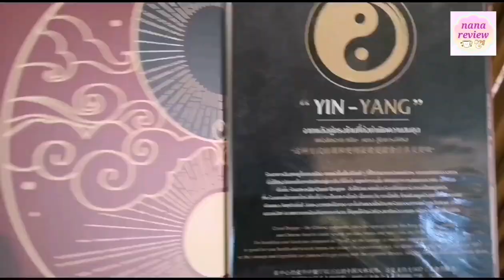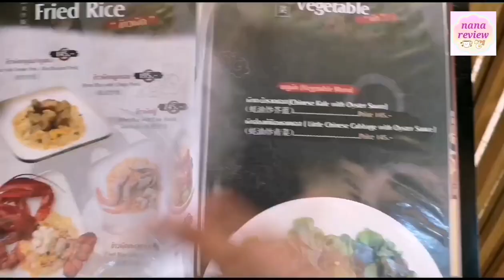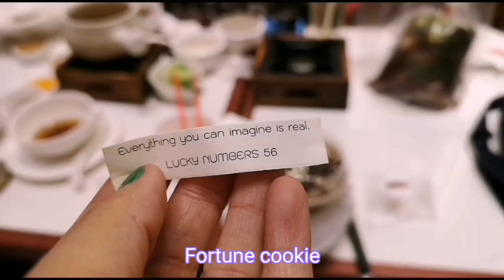พาชิมร้าน Cloud Dragon อาหารจีนสไตล์สุขภาพ เน้นสมดุล หยินหยาง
Cloud Dragon เป็นร้านอาหารจีนสไตล์รุ่นใหม่ เลิศรสด้วยวัตถุดิบชั้นดี อร่อยถูกปากใส่ใจเรื่องสุขภาพ ภายใต้คอนเซ็ปต์ผสมผสานเมนูดั้งเดิมและร่วมสมัยด้วยความสมดุลของหยินหยาง
“Cloud Dragon” is the New style Chinese restaurant Which combines traditional and contemporary menus with the balance of yin and yang.

รายการอาหาร Cloud Dragon
หมูกรอบจิ้มซีอิ๊ว
Crispy Pork dipping sweet soy sauce
ข้าวโพดคลุกไข่เค็ม
Corn blend with Salted Egg
ซาลาเปาไข่เค็มลาวา
Lava Salte Egg Custard Bun
ขนมจีบกุ้ง
King Prawn Shumai
เกี๊ยวกุ้งซากุระ
Seafood Dumplings (pink)
เกี๊ยวกุ้ง(น้ำ)
Shrimp’s Wonton Soup
โจ๊กหมู
Congee with Pork
กินกับปาท่องโก๋และไข่เยี่ยวม้า
Chinese Donut and preserved egg
โจ๊กเป๋าฮื๊อ และ หน่อไม้จีน
Congee with Abalone
(โจ๊กร้านนี้ทำจากข้าว 4 ชนิด ข้าวหอมมะลิ ร้อยเอ็ด,ข้าวเหนียว เชียงใหม่,ข้าวสังข์หยด สุราษฎร์ธานี, ข้าวหอมมะลิ เชียงราย)

บักกุ๊ดเต๋ ซี่โครงหมู (น้ำใส)
Bak kut teh with pork ribs

บักกุ๊ดเต๋สูตรจักรพรรดิ (น้ำข้น)
Bak kut teh Emperor set

ตุ๋นรวม
Mixed Stewed Menu

ข้าวผัด Lobster
Lobster Fried Rice

บัวลอยน้ำขิง
Black Sesame Dumpling in Ginger Tea

ชานมไข่มุก(เม็ดบุก)
Bubble milk tea

Cloud Dragon
GF, Velaa Sindhorn Village